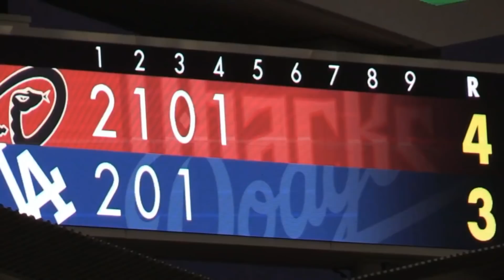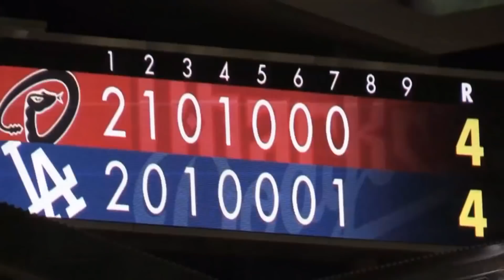I Film Myself Catching a Game Home Run 5/2/15 [REUPLOAD]